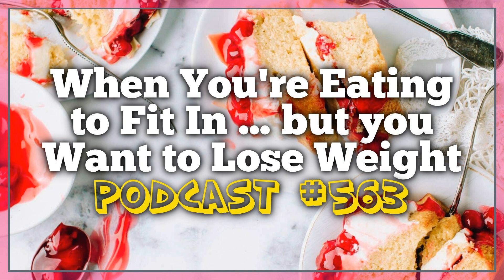When You're Eating to Fit In but you Want to Lose Weight | Ep #563 | The JoLynn Braley Show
What can you do when you want to lose weight but you're eating to fit in? I mean... when you don't want to stick out in a group of overweight and obese people, you want to fit in with them, how can you get and stay at your best weight?

 What's your top priority? Your own health and fitness or the thoughts and actions of others?  Would you rather fit in or would you rather be happy with in a body that Only You can live in?

 When You're Eating to Fit In... but you Want to Lose Weight  | Ep #563 Free Weight Loss Podcast | The JoLynn Braley Show

 Original copyrighted content published August 03, 2023

 P.S.

 Do you want to stop struggling with your eating and your weight?

 Would you love to get normal with food?

 Do you want to do this as fast as possible so that you can start losing all the weight you want to lose and do it as fast as possible?

 If "Yes!" then apply for a complimentary weight loss discovery session with JoLynn now. It's your first step towards freedom from the struggle.

 First come first serve, limited availability due to time constraints. Only 3 people at most per week can be scheduled for a complimentary session with JoLynn.